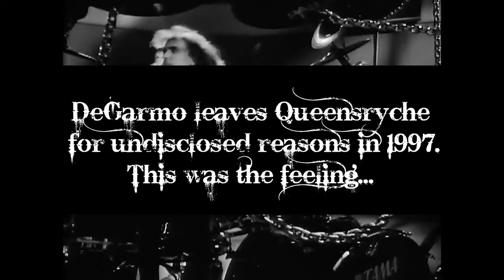Queensrÿche - Eyes Of A Stranger - Music Video without Chris DeGarmo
Here is the music video for Queensrÿche  "Eyes Of A Stranger" without Chris DeGarmo. This is how it felt when he left the band. Enjoy!